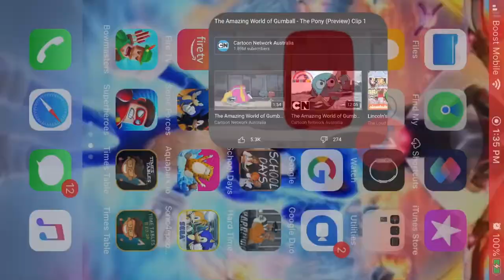Me when I used to be gumballs friend before he left me in the void